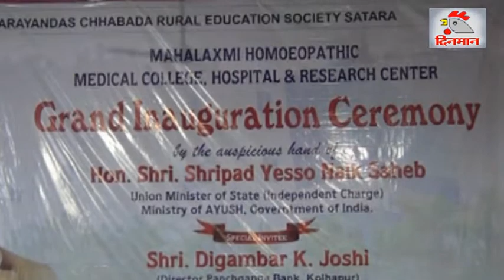महालक्ष्मी होमिओपॅथिक हॉस्पिटलचे आयुष विभागाचे केंद्रीयमंत्री यांच्या हस्ते उद्घाटन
सातारा जिल्ह्यातील महालक्ष्मी होमिओपॅथिक हॉस्पिटल अॅन्ड रिसर्च सेंटरचे आयुष विभागाचे केंद्रीयमंत्री श्रीपाद नाईक यांच्या हस्ते उद्घाटन